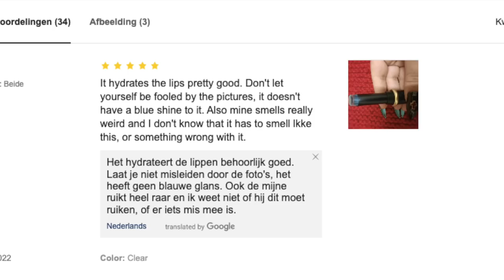SHEGLAM CORPSE BRIDE COLLECTIE TESTEN !!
Vandaag review ik de nieuwe Corpse Bride Halloween collectie van Sheglam te koop bij Shein! Enjoy :)

MIJN KORTINGSCODES:

10% kortingscode: SARAH-YOUTUBE

SARAHMARIKH10